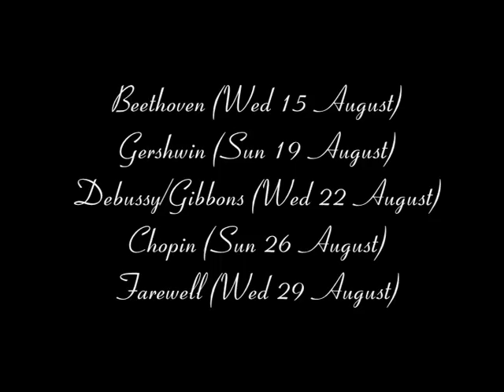Jack Gibbons talking about lengthy concerts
Recorded at the end of the 'Farewell' concert at the conclusion of Gibbons' 2003 Oxford Summer Piano Series, 27 August 2003.